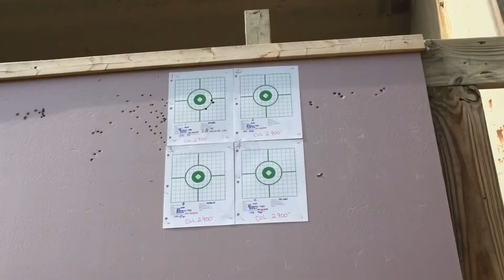Shooting Remington 783 with Hodgdons cfe in.308 win.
Shooting reloads with the Remington 783
Sie 168HPBT with CFE 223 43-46grains work up loads.